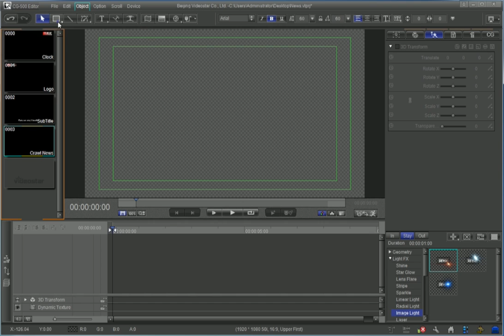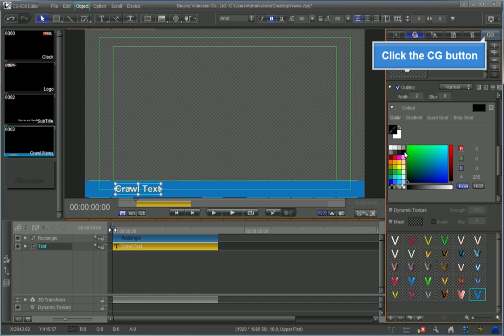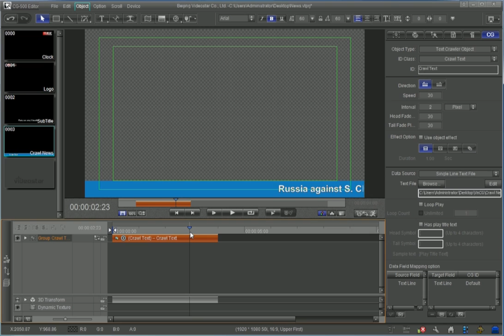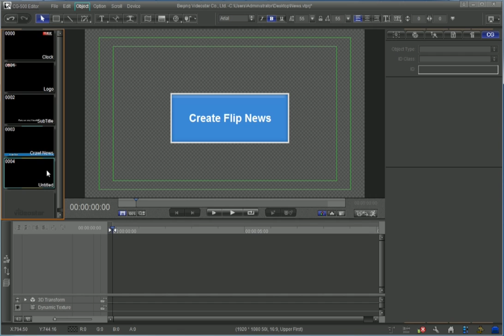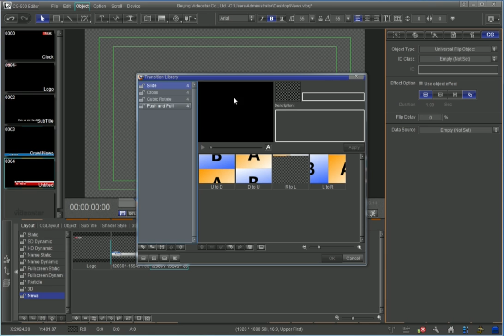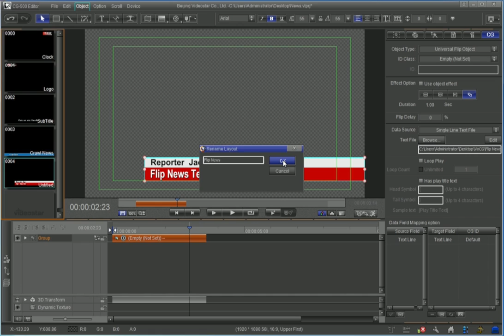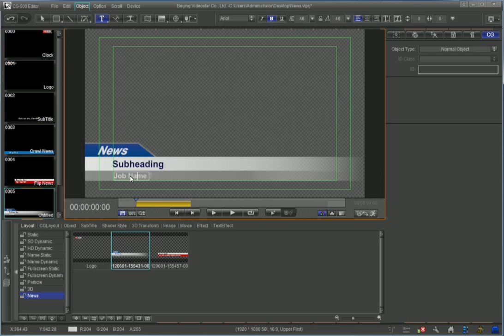datavideo CG-500 HD/SD Graphics & Character Generator tutorial 2-11